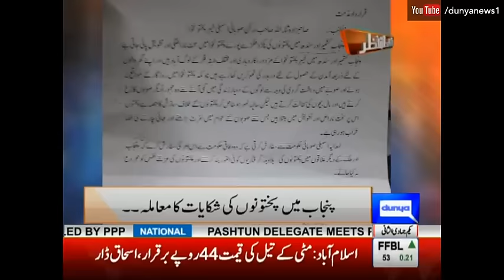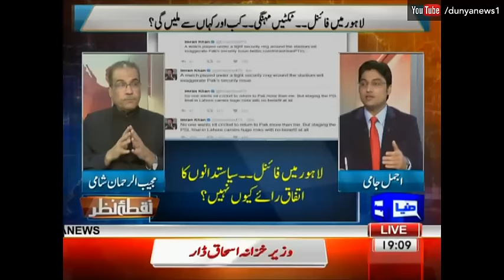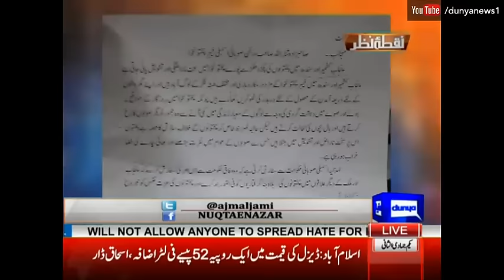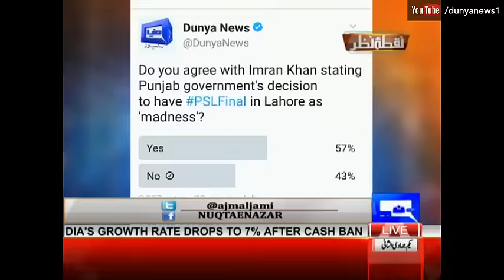Zardari Analyzed - Nuqta e Nazar - 28 February 2017 | Dunya News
Legendary Urdu columnist and journalist Mujeeb-ur-Rehman Shami presents a great episode of Nuqta e Nazar focusing on the odd press conference Zardari held earlier today.